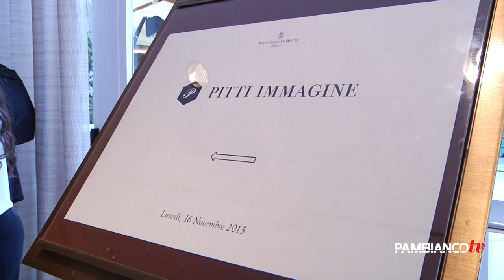La moda italiana farà +5% nel 2015